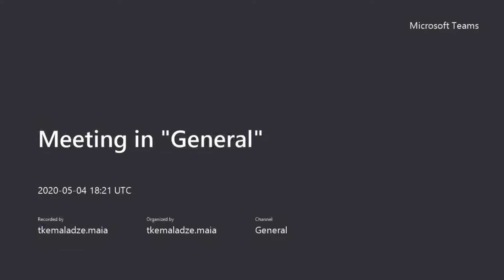Robert Frost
It is about the story " Papa is a Poet" , what inspired Robert to become a poet and many more.